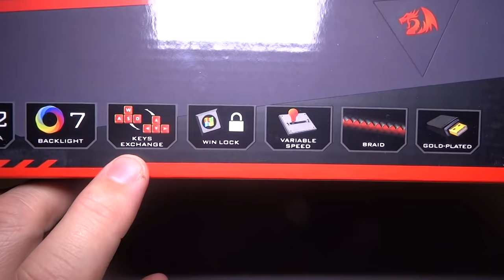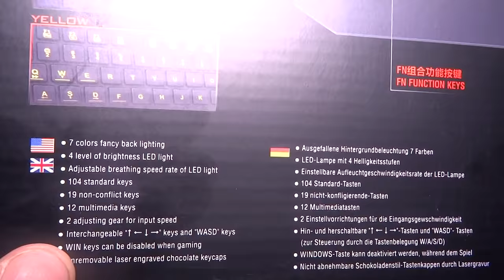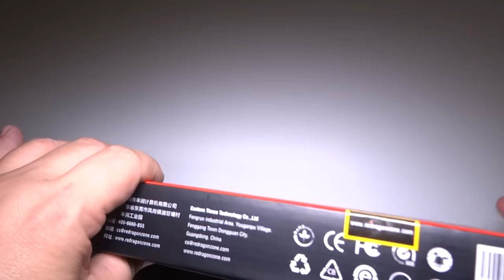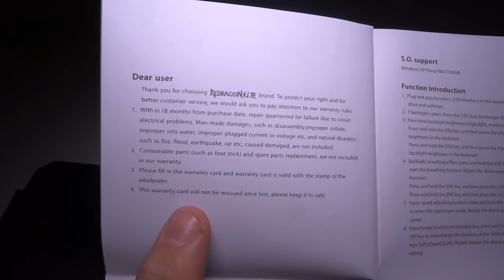Redragon Karura K502 USB Gaming Keyboard - Detailed unboxing! AWESOME DEAL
Lets check out the Redragon Karura K502 USB Gaming Keyboard. 7 AWESOME COLORS! Check it out with me!